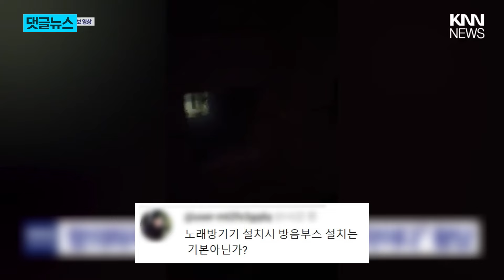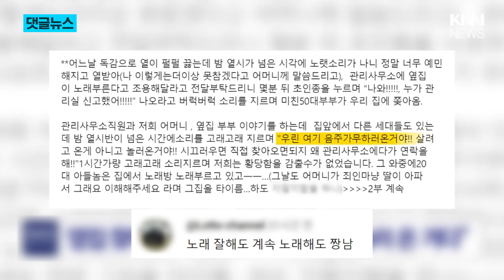시끄러워 옆집 찾아갔더니… 노래방 기계 설치한 이웃 / KNN